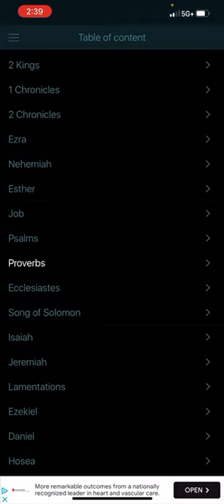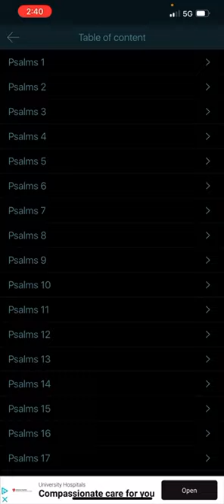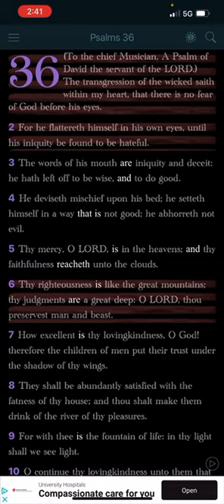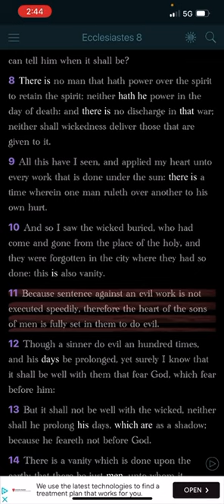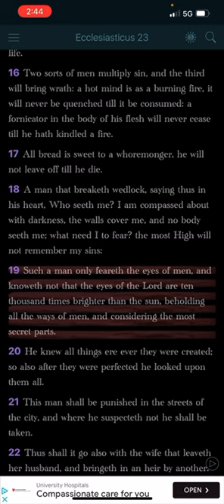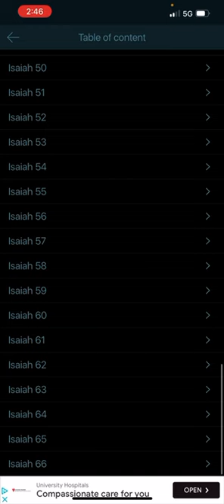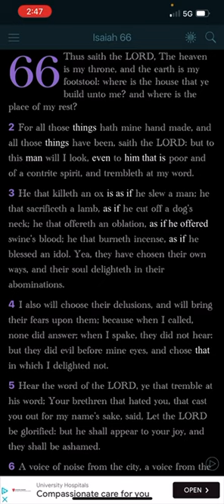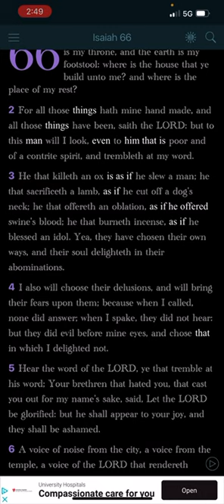They Don’t Fear The Lord